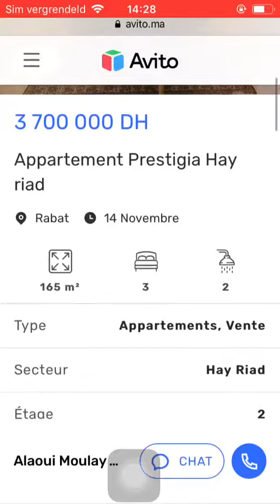House for sale Rabat #1096, Huis te koop Rabat, Maison à vendre